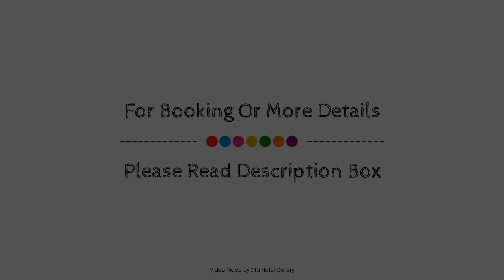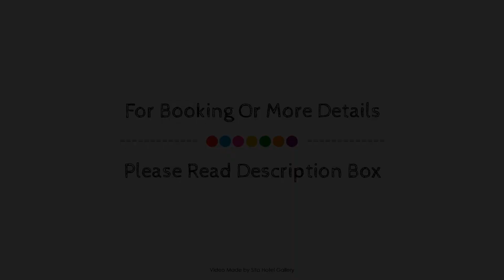Noosa Place Resort, Sunshine Coast, Australia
About Property:
Noosa Place Resort is conveniently located in the popular Noosaville area. The property features a wide range of facilities to make your stay a pleasant experience. Free Wi-Fi in all rooms, fax machine, photocopying, express check-in/check-out, luggage storage are there for guest's enjoyment. Guestrooms are designed to provide an optimal level of comfort with welcoming decor and some offering convenient amenities like television LCD/plasma screen, complimentary instant coffee, complimentary tea, linens, sofa. Recuperate from a full day of sightseeing in the comfort of your room or take advantage of the hotel's recreational facilities, including hot tub, golf course (within 3 km), outdoor pool, spa, tennis courts. For reliable service and professional staff, Noosa Place Resort caters to your needs.
Searching For
1. Noosa Place Resort - Sunshine Coast
2. Noosa Place Resort - Sunshine Coast Virtual Tour
3. Noosa Place Resort - Sunshine Coast Rooms
4. Noosa Place Resort - Sunshine Coast Amenities
5. Noosa Place Resort - Sunshine Coast Videos
6. Noosa Place Resort - Sunshine Coast Offers
7. Noosa Place Resort - Sunshine Coast Deals
Audio Credit:
Track Title: Blank Slate
Artist: VYEN